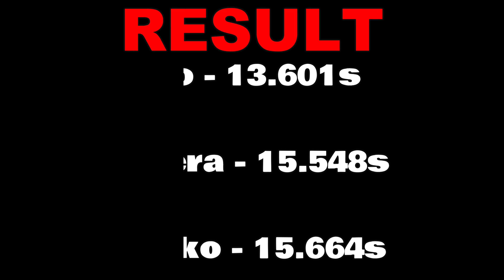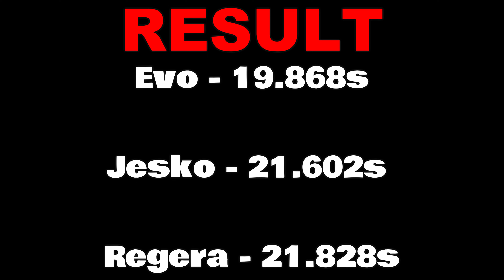FH5 DRAG RACE - JRSKO Vs REGERA Vs HURACAN EVO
Lets have a look at their specifications!

2020 Koenigsegg Jesko
Engine: 5.0L Twin-Turbocharged Flat-Plane V8
Power: 1600 bhp
Torque: 1106 lb.ft
Weight: 1420 kg
Transmission: 9-Speed Koenigsegg LST Multi-Clutch
Drivetrain: RWD

2016 Koenigsegg Regera
Engine: 5.0L Twin-Turbocharged Hybrid V8
Electric Motor: 3x YASA-developed Electric Motors
Power: 1757 bhp
Torque: 1578 lb.ft
Weight: 1628 kg
Transmission: 1-Speed Koenigsegg Direct Drive System
Drivetrain: Hybrid RWD

2020 Lamborghini Huracan Evo Twin-Turbo Underground Racing
Engine: 5.2L Twin-Turbocharged V10
Power: 1200 bhp
Torque: 874 lb.ft
Weight: 1560 kg
Transmission: 7-Speed Dual-Clutch Transmission
Drivetrain: AWD

@carwow   @Ahmad Galal   @Forza Force

⦁ Pc Space:
⦁ Processor (CPU) : AMD Ryzen 9 3900X Processor
⦁ CPU Cooler: Gammaxx L240 240mm Liquid cooler with Rgb Fan
⦁ Memory RAM: G. SKILL Trident Z RGB Series 32GB DDR4 3600mhz
⦁ Graphics Card:  NVIDIA GeForce RTX 2080 Super Gaming X Trio (Msi)
⦁ Motherboard: Asus Prime X570-P Asus Aura Sync
⦁ SSD 1: M.2 INTEL 660P 1TB
⦁ Hard Drive: Seagate Barracuda Pro 4TB
⦁ Power Supply (PSU) : DeepCool  DQ750ST 80 PLUS GOLD
⦁ Monitor 1: BenQ 32inchs PD Series PD3200U Ultra HD (3840 x 2160 60HZ)